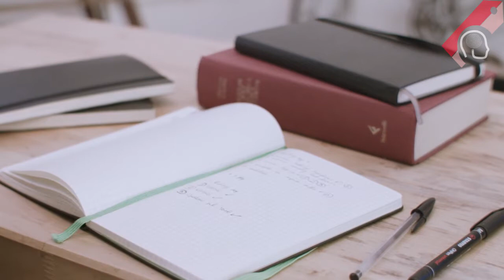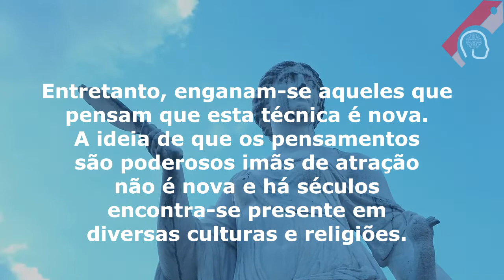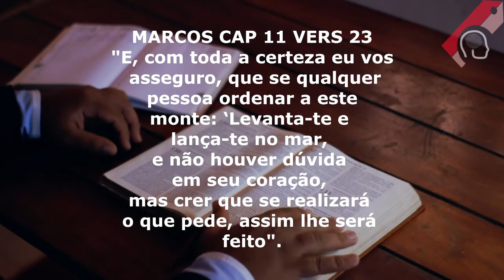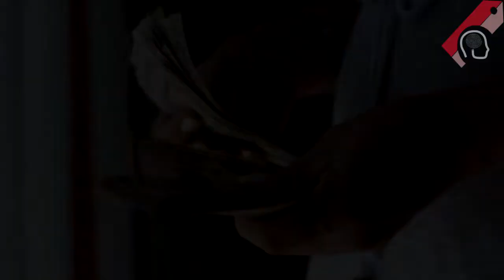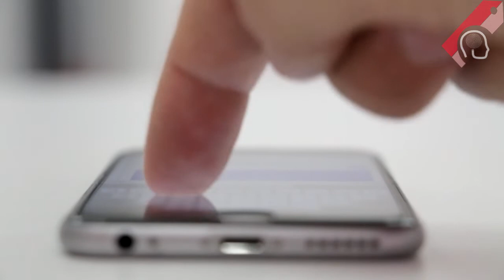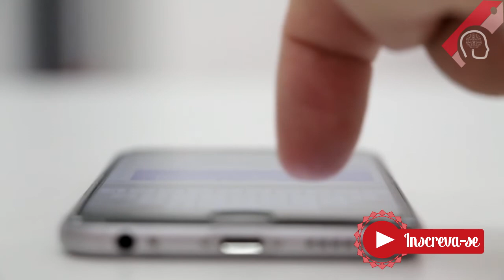LEI DA ATRAÇÃO - REALMENTE FUNCIONA - 7 PONTOS PARA SE APRENDER E USAR A LEI DA ATRAÇÃO.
Técnica que tem chamado a atenção dos usuários das redes sociais, a Lei da Atração tem como base a crença de que mente e universo estão conectados por meio da força do pensamento. Segundo esta teoria, o pensamento emite ondas de energia que atraem ou repelem determinadas vibrações.
Entretanto, enganam-se aqueles que pensam que esta técnica é nova. A ideia de que os pensamentos são poderosos imãs de atração não é nova e há séculos encontra-se presente em diversas cultural e religiões. Mas nos últimos anos, esta teoria ganhou ainda mais força se tornando conhecida graças ao livro de Rhonda Byrne intitulado “O Segredo”.
Mas será que é tão simples assim? Logicamente, quando falamos sobre a Lei da Atração é importante adotarmos uma perspectiva subjetiva.
O ser humano por vezes está inclinado a pensar de forma negativa, focando somente no lado ruim de situações e tenho certeza de que, vez ou outra você age desta maneira. Mas quando esta atitude negativa se torna rotineira e freqüente, é hora de programar sua mente para uma nova realidade.
Quando se sentir triste ou mesmo feliz em relação a alguma situação, anote o que vem a sua cabeça num papel. Equilibre a razão com a emoção e note que será mais difícil você ser levado por pensamentos negativos, já que você analisou a situação como um todo.
Para utilizar a Lei da Atração a seu favor é preciso que você compreenda que a nossa mente é uma grande fonte de poder. Deste modo, antes de mentalizar aquilo que você deseja, observe-se. Coloque-se em primeiro lugar; não pense nas suas fraquezas; não olhe para os outros como se fossem superiores a você!
Se você está procurando um emprego, por exemplo, saia de casa com uma atitude positiva e com o pensamento de que é hoje que a sua carteira será assinada.
Mesmo que tudo pareça estar desmoronando, mantenha a atitude positiva. As dificuldades são necessários para evoluirmos e superá-las e manter a esperança é o que diferencia as pessoas de sucesso daquelas que nunca conseguiram obter nada em suas vidas.
Este talvez seja o maior ensinamento da Lei da Atração; Sempre foque naquilo que você quer e nunca no que não quer, ou estará se sabotando de maneira inconsciente.
A medida que você desenvolver os passos acima, é natural que você comece a ter novas ideias e uma abertura maior a novas oportunidades que o universo lhe traz. Esta é a hora de agir. De colocar em prática o seu desejo, afinal, nossa ação é a manifestação do universo. Trace um plano para realizar o seu sonho e imagine que o sucesso já está em suas mãos.

Outro ponto que fortalece a Lei da Atração é a ciência e o experimento da DUPLA FENDA.
Um objeto quântico (como um elétron) pode estar em mais de um lugar ao mesmo tempo.Ele pode ser medido como uma onda manchada no espaço e pode ser localizado em vários pontos diferentes dessa onda. Isso é chamado de propriedade de onda.
Um objeto quântico deixa de existir aqui e aparece simultaneamente em existência ali sem nunca ter percorrido o espaço interveniente.Isso é conhecido como o salto quântico. Basicamente, ele se teletransporta.
Neste ponto, a manifestação de um objeto quântico, causada por nossas observações, influencia simultaneamente seu objeto gêmeo correlacionado, não importa quão distantes estejam. Dispare um elétron e um próton de um átomo. O que quer que aconteça com o elétron, exatamente o mesmo ou exatamente o oposto acontecerá com o próton. Isso é chamado de ação quântica em um distanciamento.

Essa "lei" já tão difundida, tem ganhado a cada dia mais e mais adeptos, sendo que a grande maioria encontra resultados quando se aplica a lei de maneira correta e focada. Vamos aproveitar as informações, estudar mais sobre o assunto e pesquisar. A vida é um grande aprendizado.